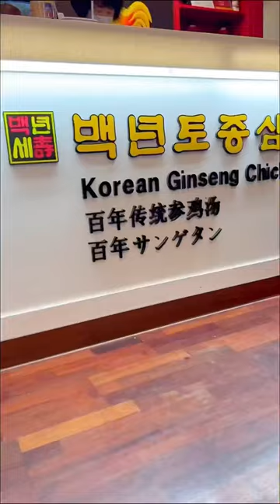🇰🇷K-FOOD: A Delectable Journey for Food Enthusiasts 🍜 [K-Vlog]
🥢Korean cuisine, often referred to as K-food, is a culinary experience that takes the taste buds on a delightful journey. 🍛With its unique flavors, vibrant colors, and diverse ingredients, K-food has gained immense popularity worldwide. 🍢From the sizzling street food stalls to the elegant fine dining establishments, K-food offers a wide range of dishes that tantalize and satisfy the palate🍲

One of the defining characteristics of K-food is its emphasis on balance and harmony. Traditional Korean meals are meticulously prepared to achieve a perfect balance of flavors, colors, and textures. The concept of "bap," or a bowl of rice, serves as the foundation of a meal, and it is accompanied by a variety of banchan, which are small side dishes. These banchan provide a harmonious blend of sweet, sour, salty, and spicy flavors, creating a symphony of tastes that complement each other.

At the heart of K-food lies kimchi, a staple that has become synonymous with Korean cuisine. This spicy fermented cabbage dish is packed with probiotics and adds a burst of flavor to any meal. With its countless variations and regional styles, kimchi reflects the rich culinary heritage of Korea and is a testament to the country's love for fermented foods.

Another highlight of K-food is the wide array of barbecue dishes. Korean barbecue, known as "gogi-gui," is a social and interactive dining experience that brings people together. Thinly sliced marinated meats, such as bulgogi (beef) or galbi (short ribs), are grilled at the table, allowing diners to savor the smoky aromas and tender textures. The accompanying ssam, or lettuce wraps, provide a refreshing contrast to the rich flavors of the meats.

Korean street food is a vibrant and exciting aspect of K-food culture. Strolling through the bustling streets of Seoul, one can find an abundance of mouthwatering treats. From tteokbokki (spicy rice cakes) to hotteok (sweet pancakes filled with syrup), the street food scene offers a delightful fusion of flavors and textures. Each bite tells a story of tradition and innovation, as vendors put their unique spin on classic dishes to cater to evolving tastes.

For those seeking a more refined dining experience, K-food has much to offer. Korean royal cuisine, known as "hansik," is characterized by its meticulous preparation, elegant presentation, and use of high-quality ingredients. These dishes, once exclusive to the royal court, showcase the sophistication and artistry of Korean gastronomy. From the delicate flavors of jeon (savory pancakes) to the intricate craftsmanship of gujeolpan (a nine-sectioned platter), hansik embodies the essence of culinary excellence.

Moreover, K-food has embraced globalization, with Korean fusion cuisine gaining popularity worldwide. Korean chefs and food enthusiasts have been incorporating international ingredients and techniques into traditional recipes, resulting in innovative and exciting dishes. This culinary fusion not only expands the boundaries of K-food but also offers a cross-cultural experience that bridges diverse culinary traditions.

In conclusion, K-food is a delectable journey that captivates food lovers around the world. Its emphasis on balance, harmony, and diverse flavors creates a culinary tapestry that is both rich in tradition and open to innovation.